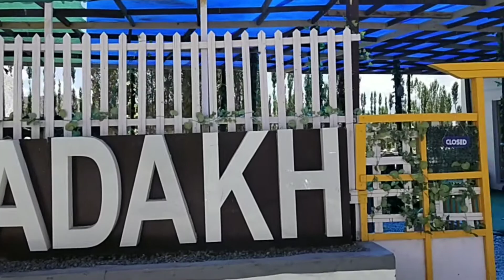PY:331 I Love Ladakh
Leh & Ladakh Tourism /Malayalam Explanations/FR PAUL